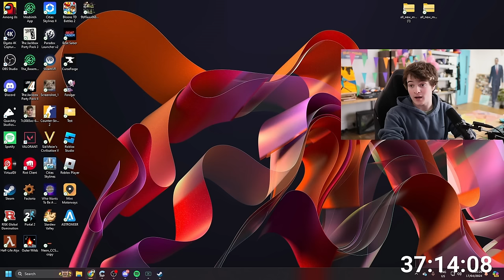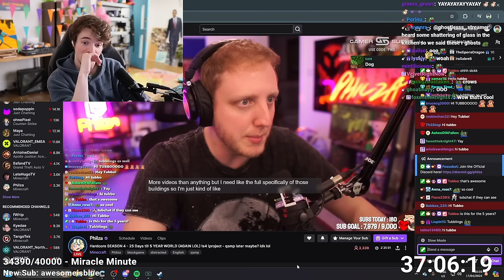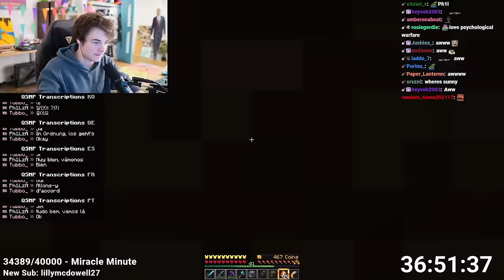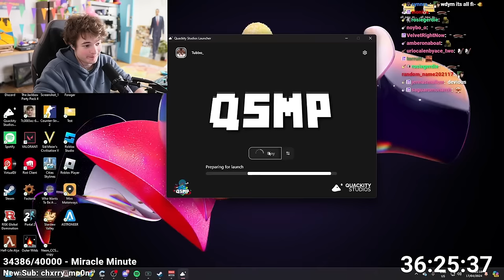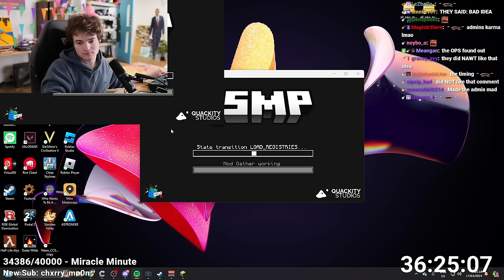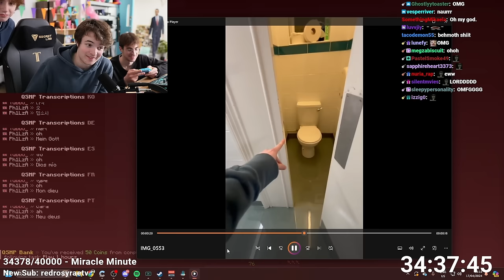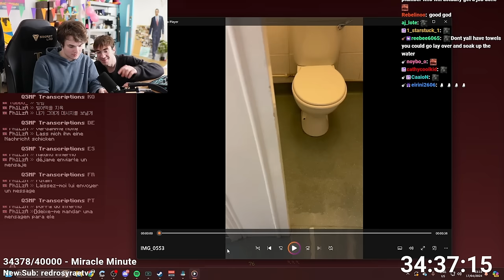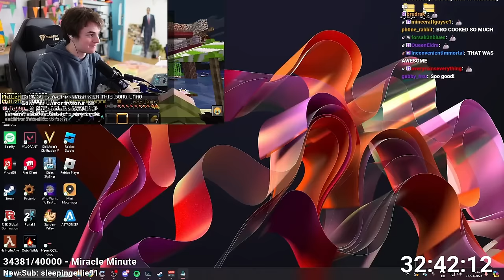TUBBATHON 3 DAY 48 PART 2 | Tubbo VOD 17th April 2024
{Original title: TUBBATHON DAY 48 - CHATTING QSMPing LOSING MY MIND}
In this VOD Tubbo played on the QSMP and later did a little DJ session while on the server!

Thumbnails: Border made by Philza VODS aka @mercy_EU on Twitter!

Time stamps:
0:00 Chatting
7:18 Watching Phil's stream
17:44 QSMP
4:19:52 QSMP - DJ session